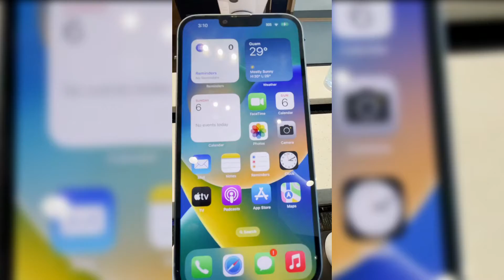Unboxing the iPhone 14 at GTA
With Black Friday coming up, one of the most–asked for gifts this holiday season is going to be Apple's latest and greatest communications platform. The iPhone 14 is the ultimate companion to maximizing your productivity, personal life, and playtime!

Jason Salas hits up GTA's Experience Center in Tamuning to do some next-level unboxing.